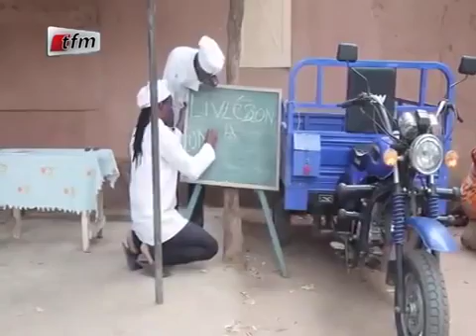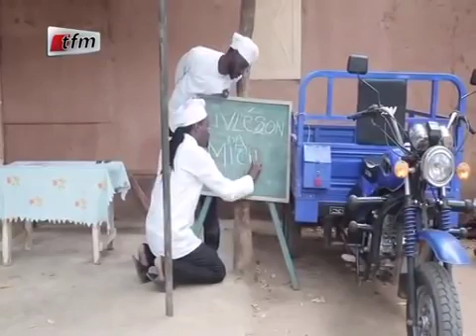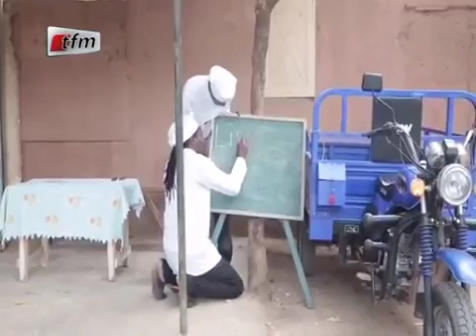Kooru soleil levant 09 juin 2016